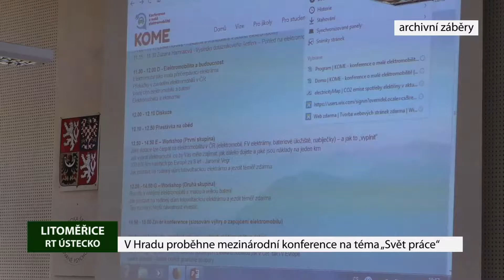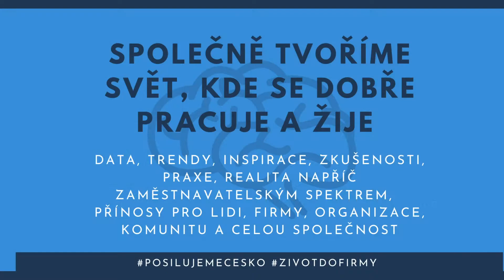LITOMĚŘICE: V Hradu proběhne mezinárodní konference na téma „Svět práce“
Město Litoměřice bude ve dnech 25. a 26. listopadu hostit Mezinárodní vědeckou konferenci s názvem  „Svět práce 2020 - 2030.“ Konference proběhne v litoměřickém hradu a během dvou dnů se na ní vystřídá celá řada odborníků z České republiky i ze zahraničí. Konference je vhodná pro všechny, které zajímá svět práce – tedy pro zaměstnavatele, zaměstnance i studenty a čerstvé absolventy škol.